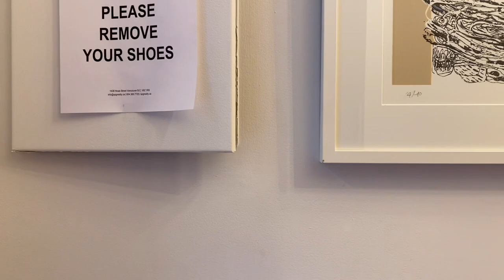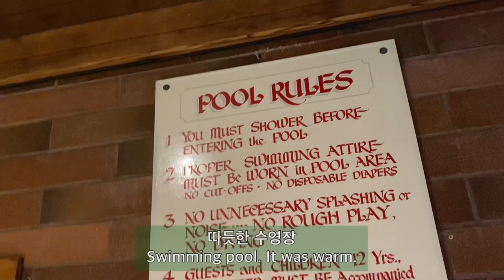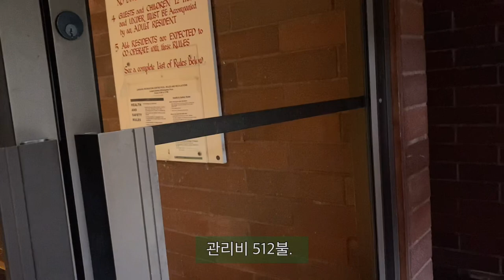밴쿠버 웨스트지역 집 구경 해요. 아파트예요. 수영장, 핫탑 있어요. An open house in Vancouver West. Let's take a look.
방세개 콘도 보러갔습니다.
삼층 아파트, 녹지도 넓고, 단지내에 실내 수영장 있고, 연못도 있습니다.
며느리가 아주 마음에 들어합니다.
그런데 애완동물 금지에요...
There are three-story condos, town houses,  large green areas, indoor swimming pool, hot tub,
and ponds in the complex.